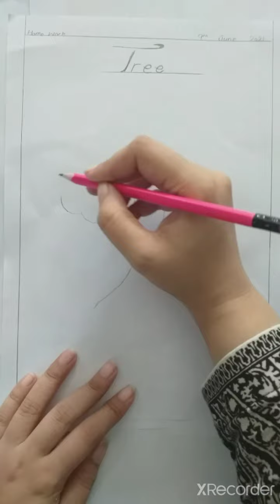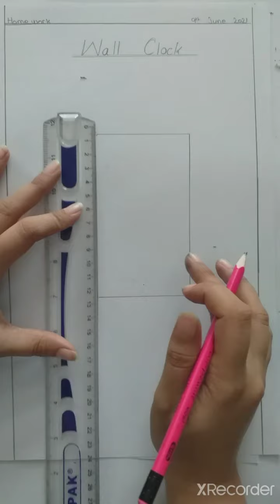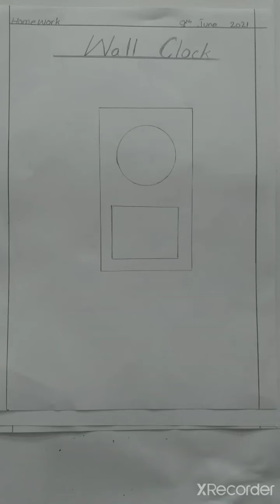Class 1 Drawing Copy work 2